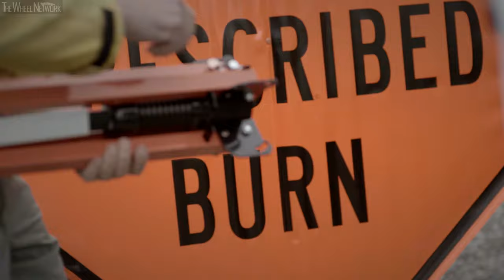2021 Ford Bronco + Filson Wildland Fire Rig Concept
▪ Ford Bronco brand and Filson, the rugged outdoor outfitter, join forces to celebrate wildland firefighters and support the National Forest Foundation, unveiling the Bronco + Filson Wildland Fire Rig concept and limited-edition outdoor gear to help fund reforestation and forest preservation
▪ Bronco + Filson Wildland Fire Rig concept combines firefighting equipment with rugged materials crafted by Filson and pays tribute to decades of first responders who trusted Bronco SUVs, while serving as an inspiration for 4x4 fire and rescue vehicles
▪ Ford and Bronco Wild Fund will donate two Broncos outfitted with firefighting equipment to help wildland fire personnel protect communities and vital natural resources

Bronco and Filson – two iconic American brands with long histories delivering in the outdoors – today announced they are joining forces to celebrate wildland firefighters and raise funds to help maintain and preserve America’s natural resources and National Forests.

“Ford and Filson share a unique history of helping protect our nation’s wildfire crews for more than a century and helping them access rugged areas of forests,” said Dave Rivers, Bronco marketing manager. “Today, we’re combining those strengths to support those who protect our natural resources as well as helping preserve our nation’s forests for future generations.”

The two companies will collaborate to raise funds in support of the National Forest Foundation’s reforestation programs and promote fire prevention awareness through limited-edition Bronco + Filson outdoor gear at Filson.com and via a custom Bronco Wildland Fire Rig concept vehicle inspired by vintage U.S. Forest Service Broncos and Filson’s iconic materials. The Fire Rig concept serves as a model of future firefighting rigs based on the all-new Bronco four-door.

The Bronco Wild Fund, which launched earlier this week, also will donate two Bronco four-door SUVs modeled after the Wildland Fire Rig concept to support forest firefighting crews who protect communities and defend vital natural resources.

The collaboration news comes during one of the most devastating U.S. fire seasons in history, with more than 7.5 million acres already ravaged. The Ford and Filson efforts honor the work of wildland firefighters – from federal, state, local and private teams.

Bronco + Filson Wildland Fire Rig concept
Based on an all-new Bronco Badlands four-door SUV with available Sasquatch Package, the Bronco + Filson Wildland Fire Rig concept blends rugged off-road capability and durable Filson materials to pay tribute to classic Bronco SUVs and the outdoor gear of the U.S. Forest Service.

Featuring iconic Forest Service Green paint similar to the first-generation U.S. Forest Service Bronco, the concept includes a full fire skid with water tank in back and interior design elements made from classic Filson fabrics and accessories.

Up front, a modular steel bumper from Ford Performance is installed with a WARN Zeon 10s winch, while overhead, a heavy-duty custom fabricated roof rack with a RIGID LED light bar is mounted to the Bronco SUV accessory-ready points on the side mirror arms and rear J-plate. It carries firefighting equipment including a Pulaski, shovel, water tanks and axes, and is strong enough to double as a firefighter lookout. The Kimtek FIRELITE Fire/Rescue Transport skid, with Hannay Reels fire hose reel, Davey high-pressure water pump and 50-gallon water tank, is mounted in back, while a STIHL chainsaw, two hard hats, a high lift jack and Sure Seal drip torch are latched to the skid.

Inside, signature Filson materials include tough otter green duck canvas door bolsters, armrests and seat trim surrounds, plus seating surfaces in quilted black leather inspired by Filson’s jacket lining, with embossed Bronco logo. Grab handles on the instrument panel and center console are painted in matching Filson otter green. Leveraging the utility of the Bronco bring-your-own device rack on the instrument panel, a CB radio is neatly mounted and takes advantage of the vehicle’s convenient power connection.

Fireproof ripstop nylon similar to that on Filson backpacks and briefcases is used for the bimini-style top and rear cargo area divider. The top can be opened, rolled back and secured by Filson bridle leather straps. Other materials providing long-term durability from the elements include Cerakote ceramic coating on the wheels, custom fabricated roof rack and grille, as well as inside for the center console and instrument panel trim.

The steering wheel features a Bronco horse logo plated in Filson brass, while an embroidered Filson logo is mounted to the interior top and a similar logo is applied to the center console trim tag.